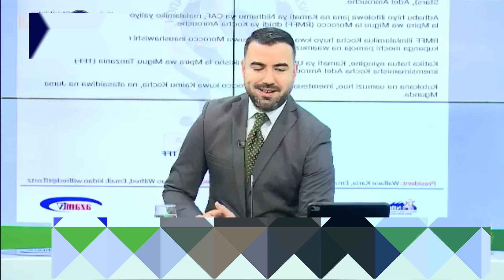جديد اتحاد تنزانيا يقيل عادل عمروش بعد تصريحاتو ضد فوزي القجع الاعلام الجزائزي يفقد سيطرة🤣🤣🤔🇲🇦